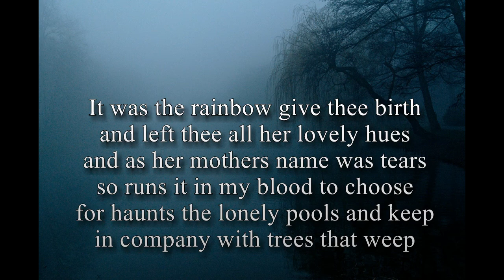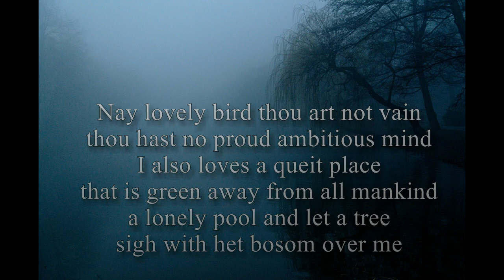Kingfisher Jonathan Smit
Kingfisher: Is from the album: Songs of legacy.
The poem was written by:  William Henry Davies
The photo and video by:  Krzysztof WarDavid Mark,  Momental, Maor Eliyahu, Pexels,  Nel Botha,
You can find them on Pixabay.
This video is compiled and edited by: Samukti Da productions,
The music is the first demo recording